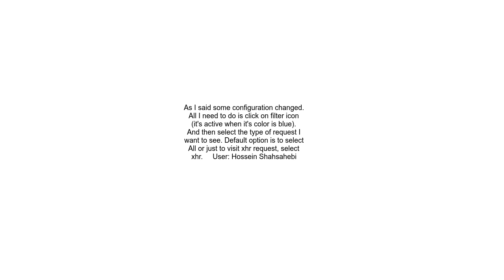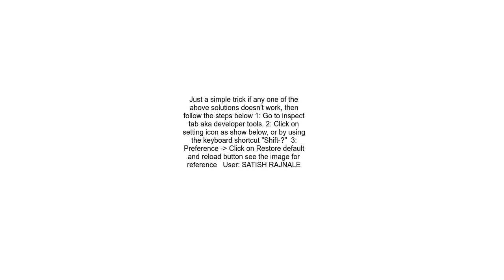Chrome inspector does not show network requests path and etc